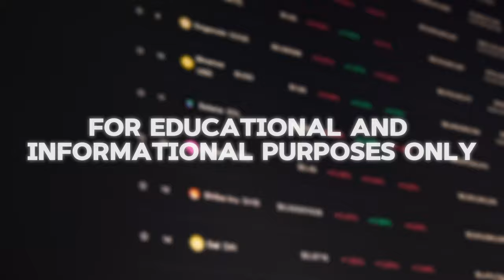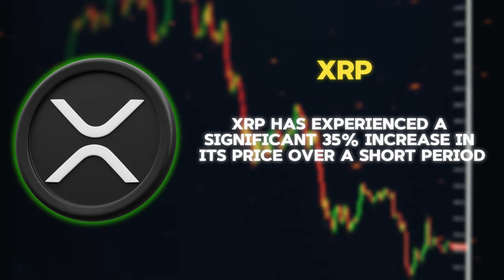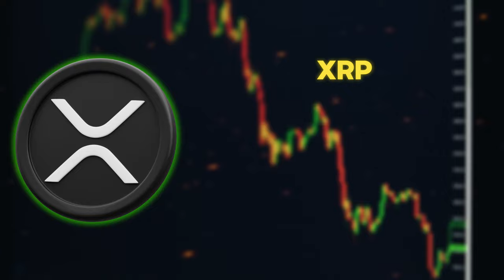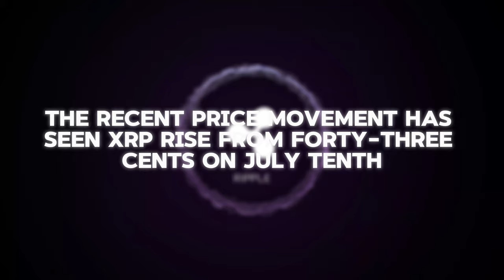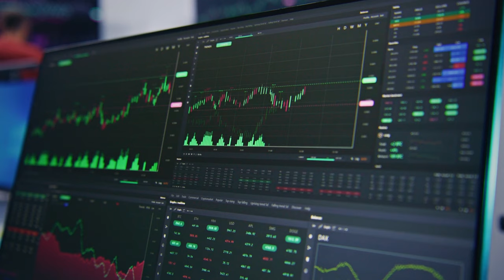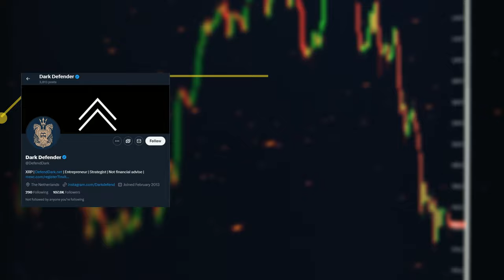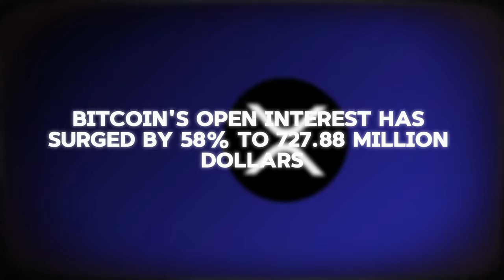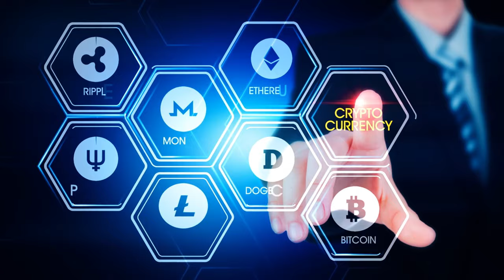XRP Surges 35%! Bullish Sentiment Explodes!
Get all the details on XRP's incredible 35% surge in value and the explosive bullish sentiment that has taken over the cryptocurrency market. Join us as we analyze the factors behind this significant movement and what it means for XRP investors. Stay informed and make the most of this exciting time in the world of digital assets!